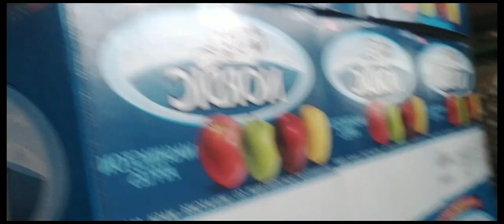SUASANA PASAR RAWASARI = PASAR INDUK